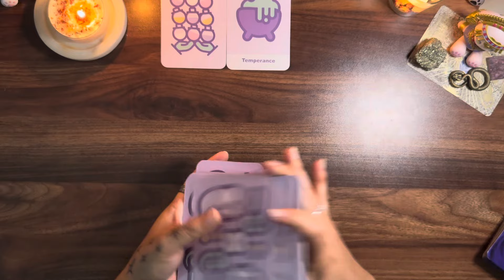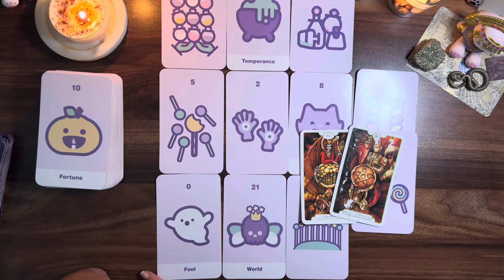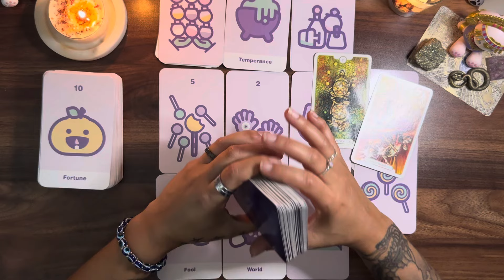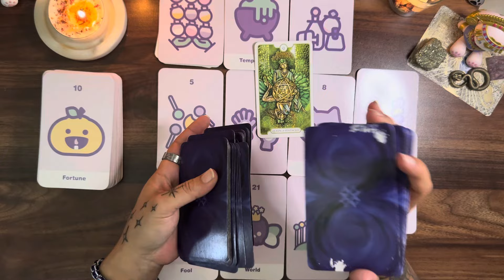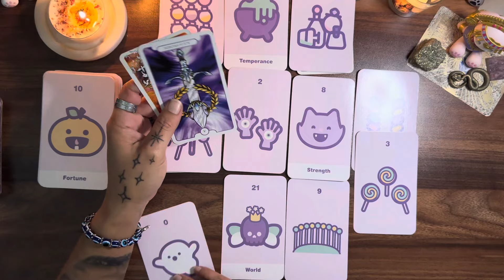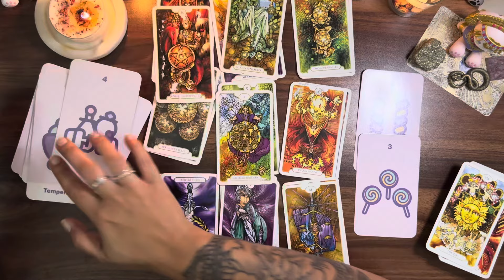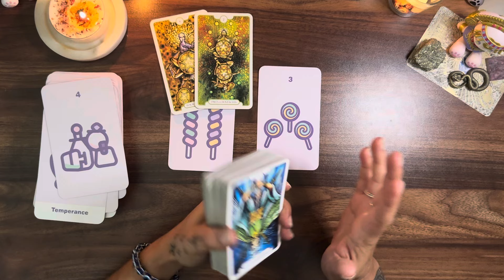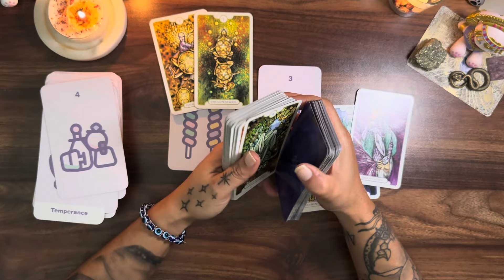CANCER ♋️ Friday the 13th 2024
For Cancer ♋️ Sun, Moon, Rising and Venus

My Decks ♥️♠️♣️♦️
Guided Messages Oracle Deck by Double Pisces Tarot